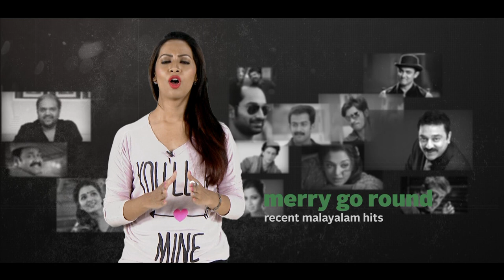Merry Go Round - Jan 21 - Pormo